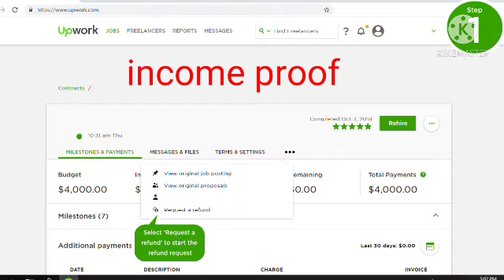Passive income Courses part 01 with income proof 100% garentee